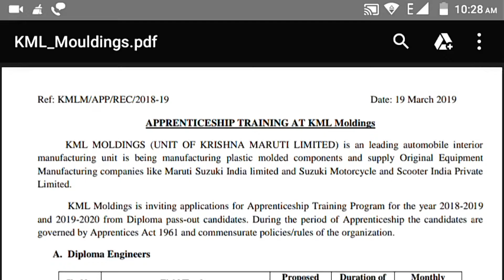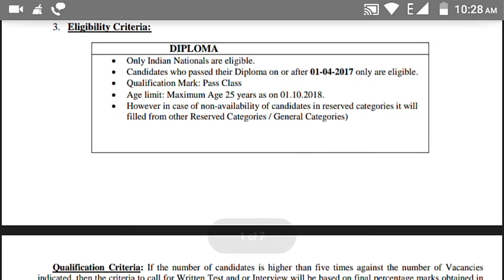Maruti Suzuki vacancy | କେବଳ Diploma। india job | freejobalert | free apply | get job odisha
Maruti Suzuki vacancy | କେବଳ Diploma ପିଲାଙ୍କ ପାଇଁ। india job | odisha job update | free apply | get job odisha !| apprenticeship |

        JOB ବିଷୟରେ ଅଧିକ:-hello friends,ଦେଖନ୍ତୁ ଆଜିର job update ରହିଛି maruti suzuki ତରଫରୁ କେବଳ diploma ପିଲାଙ୍କ ପାଇଁ । ମାଗଣାରେ ଆବେଦନ କରାଯିବ । all over india ରୁ ଆବେଦନ କରିପାରିବେ। ଅଧିକ ଜାଣିବା ପାଇଁ ଭିଡ଼ିଓ ଟିକୁ ଶେଷ ପର୍ଯ୍ୟନ୍ତ ଦେଖନ୍ତୁ।

(items i use to record)( all are on offer)
1.mobile phone I use Redmi 6 Pro

2.Canon18MP Digital Camera

3.Gimbal for Balancing Moment

4.Lightweight Tripod

5. Flashlight Stand for Photography

IBPS CLERK/bank PO ପାଇଁ ବହି ଦରକାର-

Quantitative Aptitude ପାଇଁ preparation ବହି

ଯଦି NDA/ ଅନ୍ୟ defence ଚାକିରି ପାଇଁ

civil service exam book

for UPSC/CDS ପାଇଁ preparation କରୁଥିଲେ